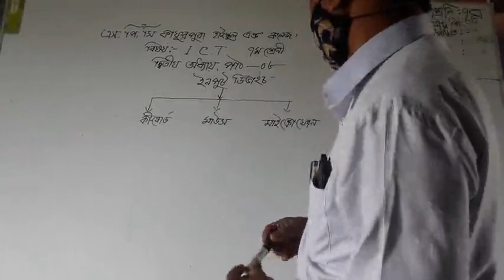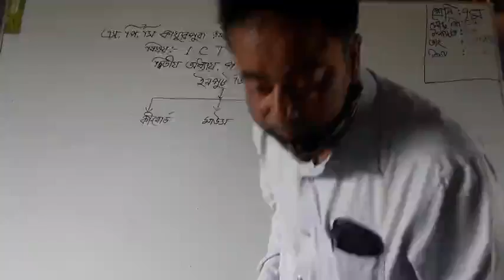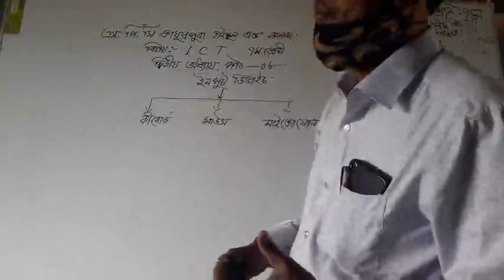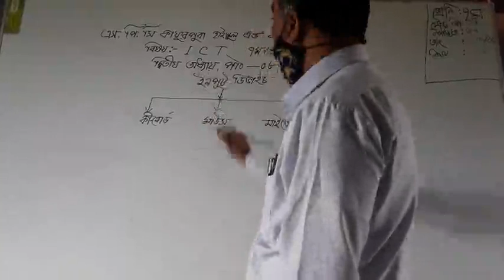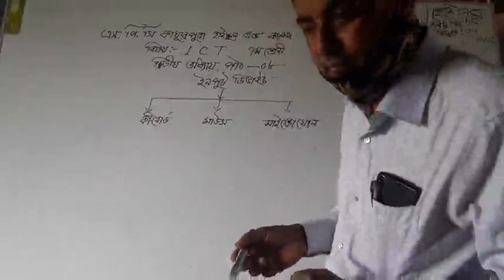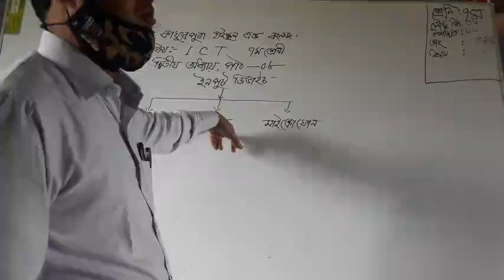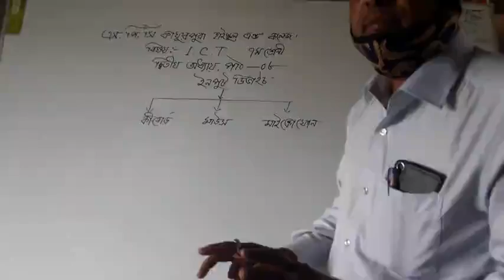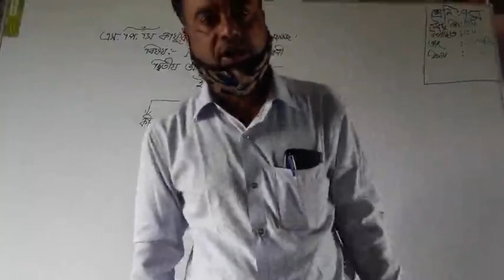Aiub sir A